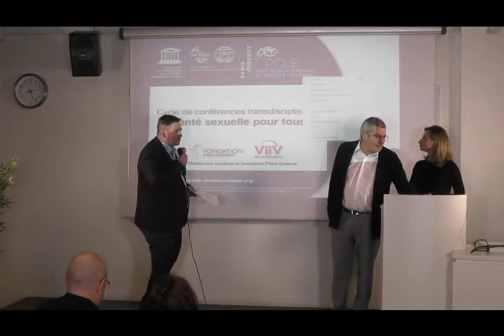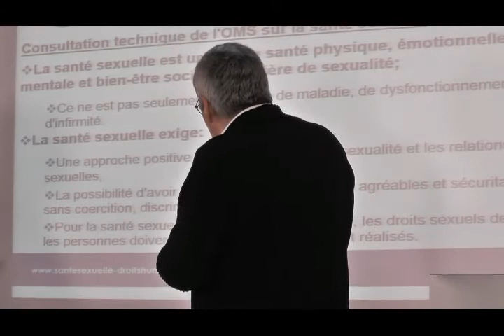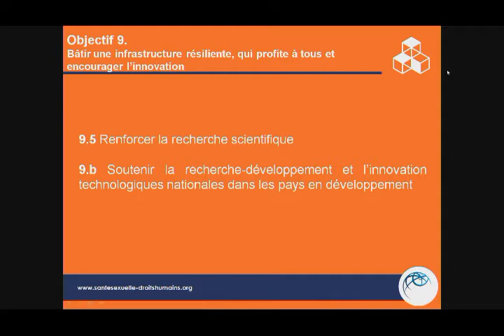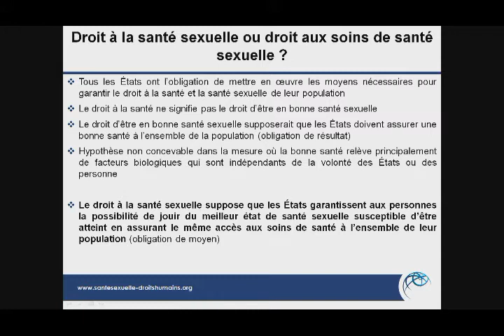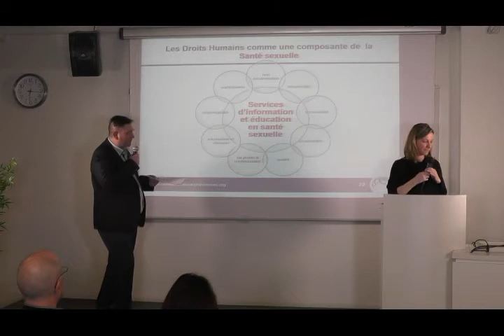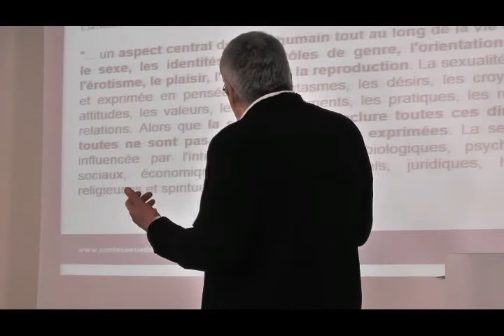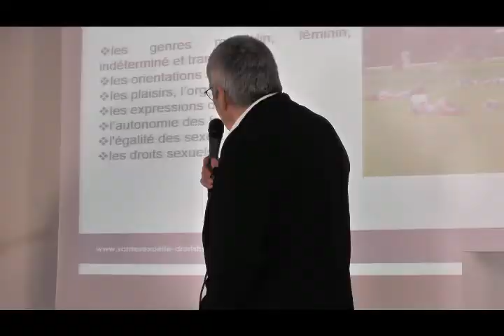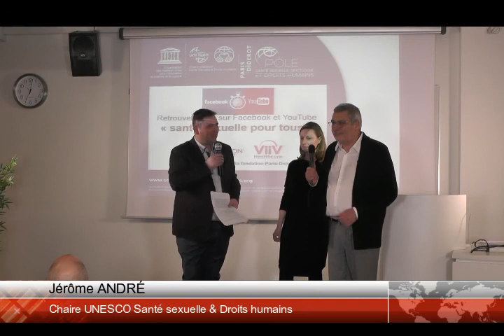Conférence | la santé sexuelle de quel droit ?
Les sept conférences la santé sexuelle pour tous sont des conférences universitaires ouvertes à tous et gratuites. Elles se sont tenues à l'université Paris Diderot avec le soutien de la fondation partenariale Paris Diderot. ViiVhealthcare soutient la fondation partenariale Paris Diderot

La première conférence est assurée par :
-   Pr Thierry Troussier, médecin de santé publique, sexologue, Chef du Pôle santé sexuelle, sexologie et Droits humains à l'université de Paris Diderot, Responsable de la Chaire UNESCO Santé sexuelle & Droits humains.
- Madame Ingrid Geray, avocate, membre du comité exécutif de la chaire UNESCO santé sexuelle & droits humains, Directrice du département des Droits humains dans le Pôle santé sexuelle, sexologie et Droits humains à l'université Paris Diderot

Cette conférence universitaire ouverte à tous s'est tenue le vendredi 27 janvier  2017. Cette conférence universitaire ouverte avait pour titre : "La santé sexuelle, de quel Droit ?". Elle avait pour thème :
Introduction et remerciements : 00,00
les objectifs des conférences : 07,32
Qu’est-ce que la santé sexuelle au regard des objectifs  du développement durable 2030 ?  T. Troussier :  0.10.00
Existe-il un droit à la Santé sexuelle ? I. Geray : 0. 44.22
Comment la Santé sexuelle se pratique au quotidien ? T. Troussier : 1.14.00
Comment les droits en lien avec la sexualité peuvent favoriser le bien être des individus et  des populations ? I. Geray : 1.28.00
Quels sont les enjeux de la sexualité pour l’avenir ? I. Geray et  T. Troussier : 1.43.00
Véronique LECONTE - Pharmacienne responsable ViiV Healthcare : 1.50.29